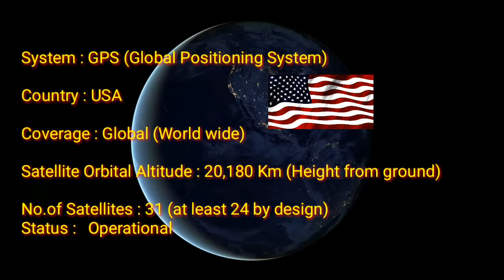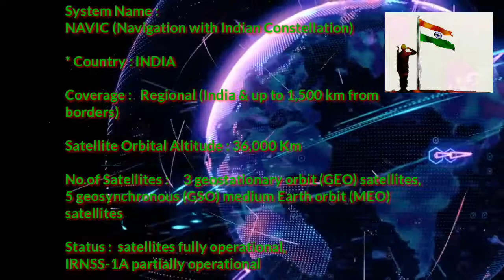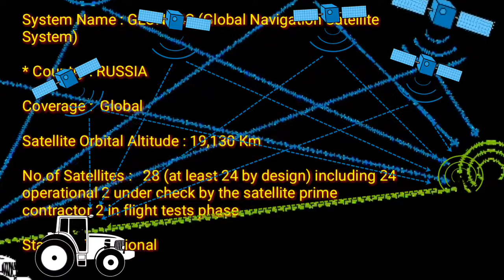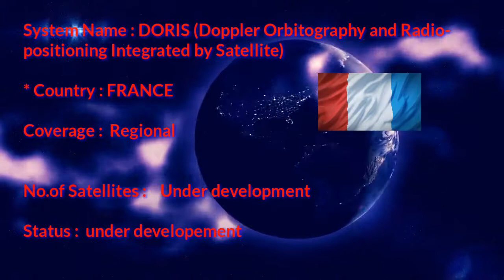Satellite navigation-GPS|NAVIC|BeiDou|Gelileo|GLONASS|QZSS|DORIS|Top Satellite navigation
This video covers the information about the satellite navigation of different countries in the world.

A satellite navigation or satnav system is a system that uses satellites to provide autonomous geo-spatial positioning. It allows small electronic receivers to determine their location |longitude, latitude, and altitude/elevation| to high precision |within a few metres| using time signals transmitted along a line of sight by radio from satellites.
A satellite navigation system with global coverage may be termed a global navigation satellite system (GNSS). As of December 2016 only the United States NAVSTAR Global Positioning System (GPS), the Russian GLONASS and the European Union's Galileo are global operational GNSSs. The European Union's Galileo GNSS is scheduled to be fully operational by 2020.[1] China is in the process of expanding its regional BeiDou Navigation Satellite System into the global BeiDou-2 GNSS by 2020.[2] India currently has satellite-based augmentation system, GPS Aided GEO Augmented Navigation |GAGAN), which enhances the accuracy of NAVSTAR GPS and GLONASS positions. India has already launched the IRNSS, with an operational name NAVIC |Navigation with Indian Constellation|, a constellation of satellites for navigation in and around the Indian Subcontinent. It is expected to be fully operational by June 2016. France and Japan are in the process of developing regional navigation systems as well.

Global coverage for each system is generally achieved by a satellite constellation of 18–30 medium Earth orbit |MEO| satellites spread between several orbital planes. The actual systems vary, but use orbital inclinations of greater than 50° and orbital periods of roughly twelve hours |at an altitude of about 20,000 kilometres|.